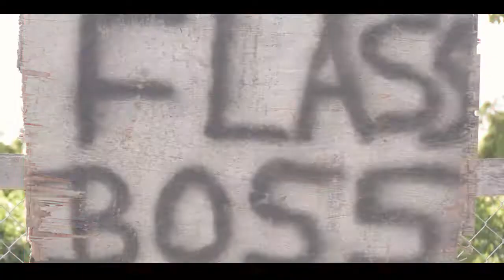Flass Boss - Level up Official Video | Level up Riddim | High Rollas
L.O.A.HR